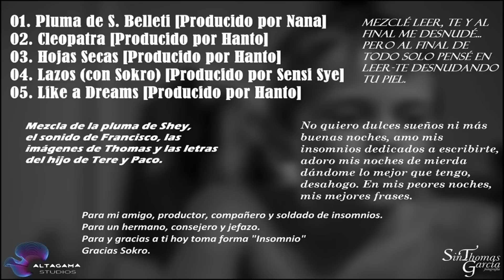Tader // 03. Hojas Secas [Producido por Hanto] (INSOMNIO) (Video-Letra)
Aquí os traigo uno de los 5 temas de un artistazo : Tader , estas canciones se merecen muchísimo apoyo porque tienen muchísimo curro y valen la pena pararse a escucharlas...
-Video-Letra echo por Javi13ify...